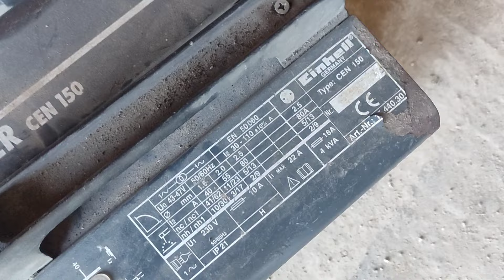Tak robi sie interesy, spawarka za śmieszny pieniądz